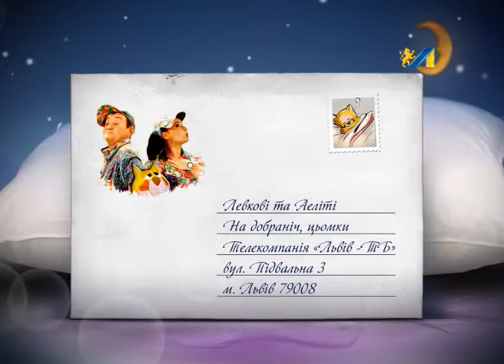НА ДОБРАНІЧ, ЦЬОМКИ. ГОДУЮТЬ, А МЕДУ НЕ ДАЮТЬ